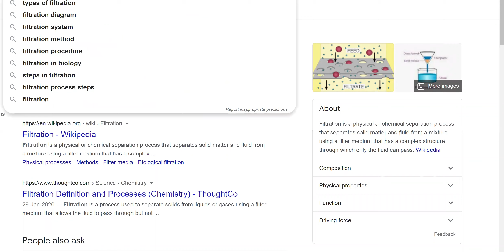13 August 2021 - O Levels - iGCSE CHEM - Salt Preparation - Types of Salts - Preparation of Salts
13 August 2021 - O Levels - iGCSE CHEM - Salt Preparation - Types of Salts - Preparation of Salts
Salt Preparation
Methods of Preparation of Salts
Preparation of Salts by The Action of An Acid Upon a Metal.
Preparation of Salts by Double Decomposition.
Preparation of Salts by Neutralization.
Using A Soluble Base (alkali)
(b). Using An Insoluble Base.
Preparation of Salts by the Action of An Acid on The Trioxocarbonate (IV) of A Metal.
A soluble salt can be prepared by reacting an acid with a suitable insoluble reactant including: The insoluble reactant chosen depends upon the particular salt required. For example, copper does not react with dilute acids, so copper salts are made using copper oxide or copper carbonate, not copper metal.